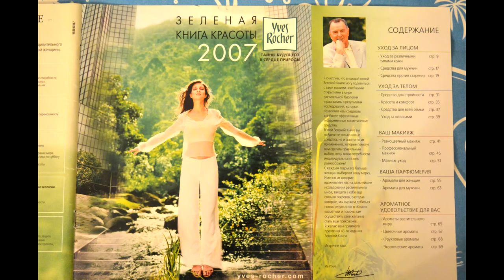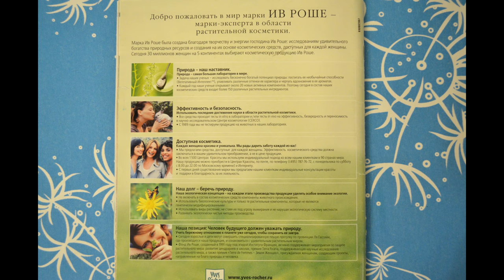Ив Роше каталог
Старый каталог Ив Роше 2007 года